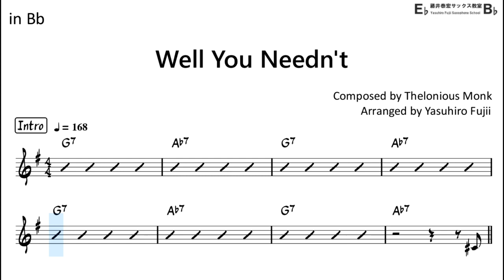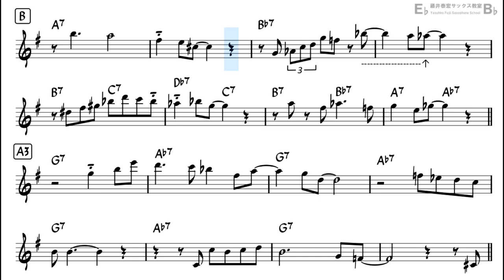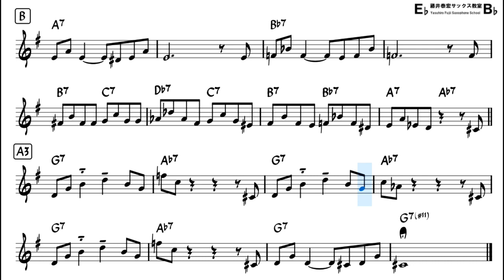Well You Needn't - Backing Track with Sheet Music for Tenor Sax